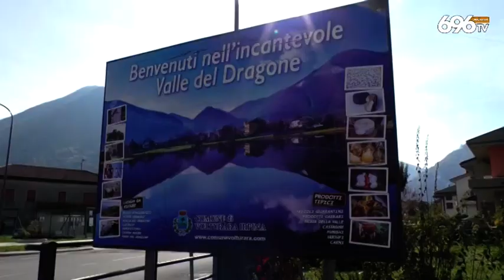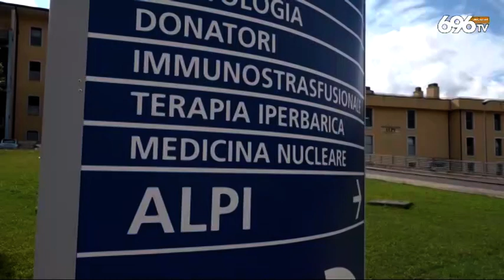Irpinia, nuovi casi: riattivato il covid Hospital